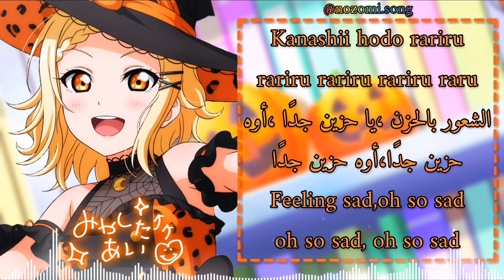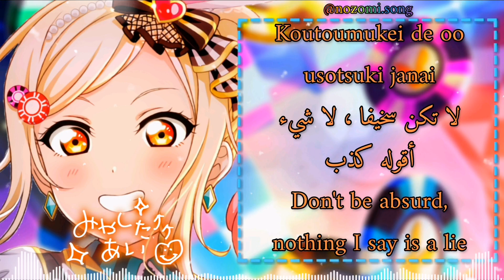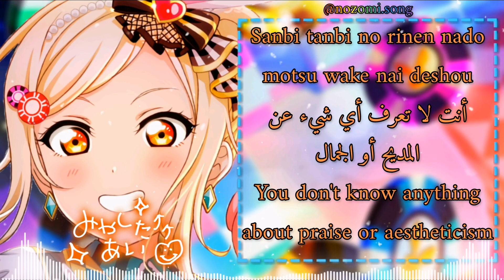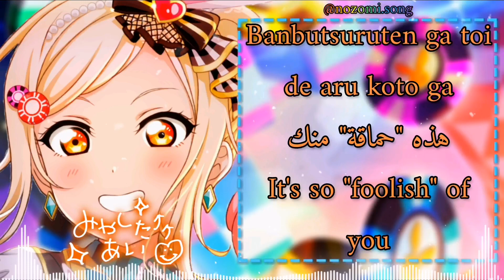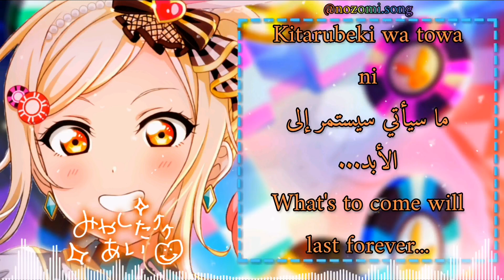🎃Diabolic mulier🎃//by Ai Miyashita//(Romaji/Arabic/English)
أشوفكم على خير يا رب العالمين 🌺
أغنية جديدة كل أحد و ثلاثاء و خميس
The song is written by T4K, composed by T4K and Luis Ogata, and arranged by Ryosuke Saito.